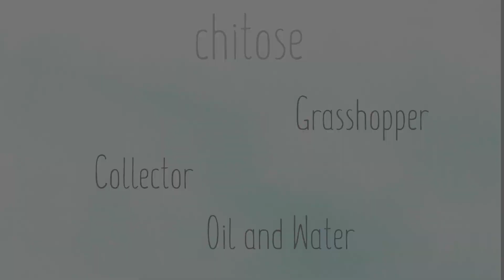hydrangea PV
マジックマーケット2018で話題をかっさらった2人のDVDです。要チェック⁉